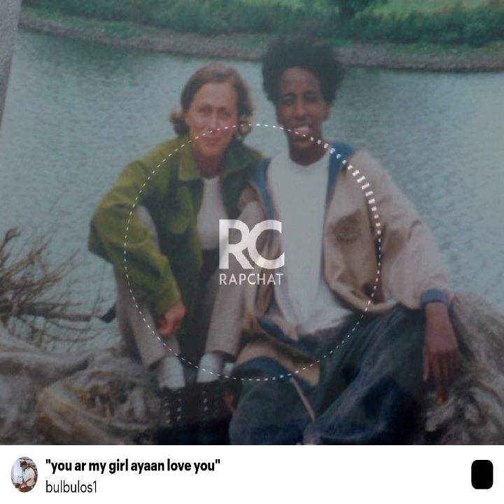new song Ayaan maxmud xusein you ar my girl love you bbe sweety